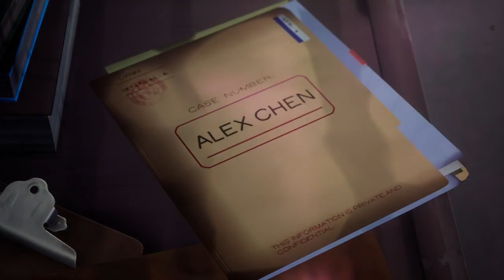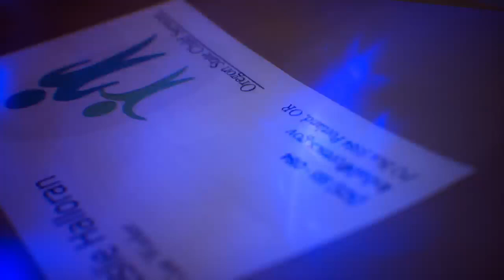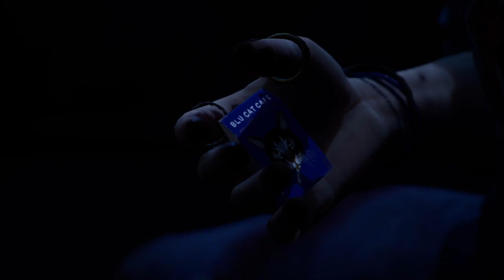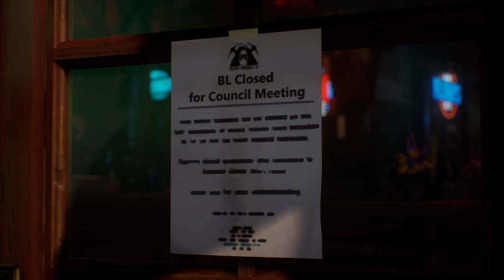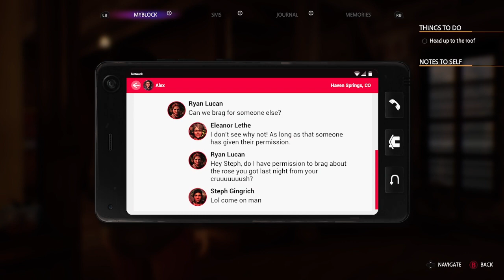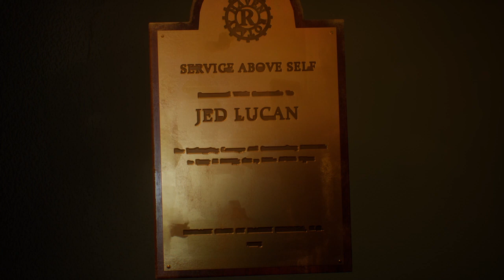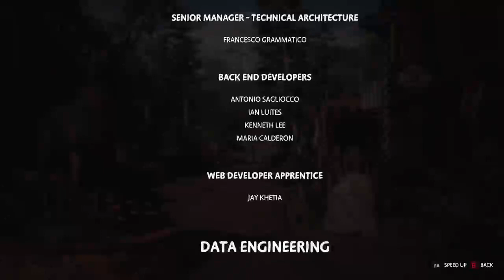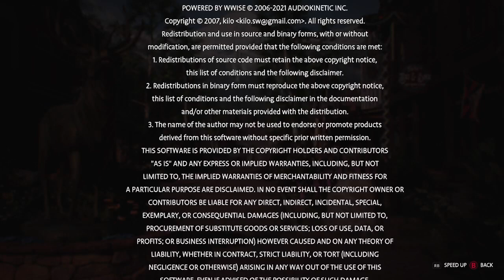Life Is Strange:True Colors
Chapter 5.